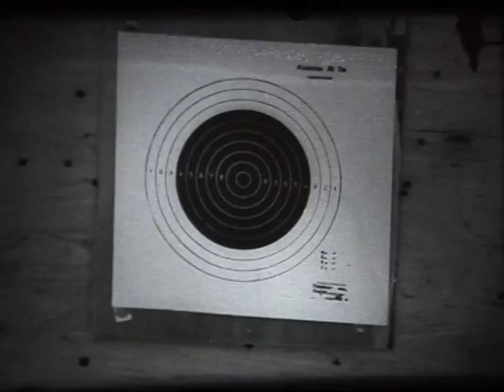Дальневосточная студия кинохроники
Хабаровск спортивный